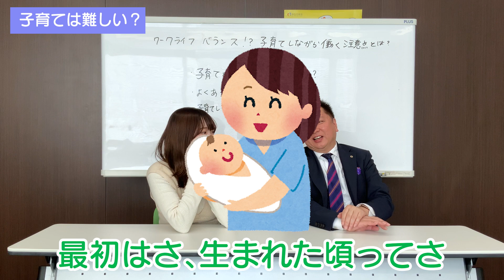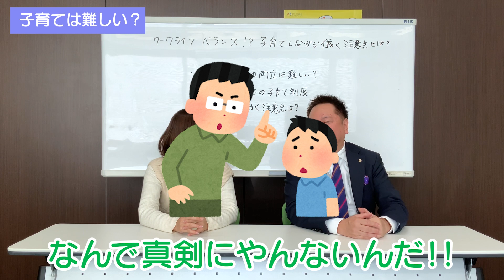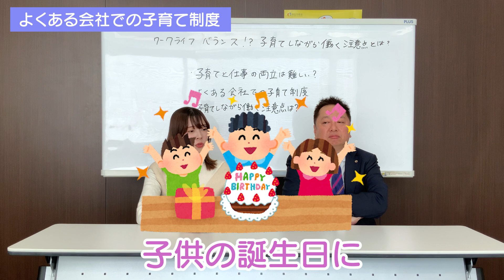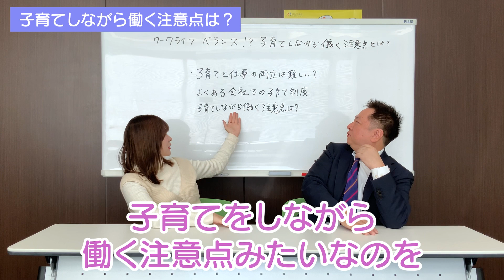働くママさん必見！子育てしながら働く注意点とは！？【ワークライフバランス】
皆様からの感想・質問コメントお待ちしております！

さなまる　@hashimoto_sana

「働きやすさこそ最強の成長戦略である」はこちらから購入できます

大槻智之（オオツキ　トモユキ）
社会保険労務士法人大槻経営労務管理事務所　代表社員
1972年　東京都生まれ

22歳からこの業界に入り数多くの会社をサポート。
現在、代表を務める社会保険労務士法人大槻経営労務管理事務所は日本最大級の社会保険労務士事務所でと言われ、100名を超すスタッフが500社を超えるクライアントのサポートを行っています。
クライアントの規模は従業員数3人から10万人まであらゆる業界、規模のお客様を支援しています。
そのアドバイスは法律の見解だけではなく、数多くの事例をもとに行い、お客様から好評を得ているところです。
そんな大槻事務所の目標は、多くの働きやすい会社作りをサポートし、日本が働きやすい社会になることを実現させることです。

地上波の他、abematvなど多数出演経験あり。
日経新聞や産経新聞はじめとした一般紙の他、SPAや週刊ダイヤモンドなどの雑誌まで幅広く取材を受ける。
東洋経済オンラインやマイナビニュース、＠DIMEなどインターネットニュースにも多数寄稿している。

資格
社会保険労務士（2007年特定社会保険労務士付記）
採用定着士（一般社団法人採用定着支援協会）
傾聴アソシエ（一般社団法人日本傾聴技能普及協会）
ジョブオペ™認定コンサルタント
仕組み経営認定コーチ

🔶社会保険労務士法人大槻経営労務管理事務所
社会保険労務士法人大槻経営労務管理事務所は「働きやすい会社から！働きやすい社会へ！」を理念に活動を行っております。年間7000件以上の労働問題を解決しており、社労士という枠にとらわれることなくお客様の会社経営をサポートしてまいります。また、人事・労務の専門家集団として企業の健全な発展、その社員および家族等の向上に努め、社会の健全な発展に貢献することを目的しています。「働きやすい会社」作りをお手伝いするのが大槻事務所の仕事です！

大槻経営労務管理事務所
 本社／東京都中央区銀座1‐16‐7　銀座大栄ビル４階・８階・１１階

社会保険労務士法人大槻経営労務管理事務所では、求人(新卒・中途採用)を募集しています。

🔶大槻事務所　 関連動画

【４５周年社会保険労務士法人大槻事務所のWEB CM】